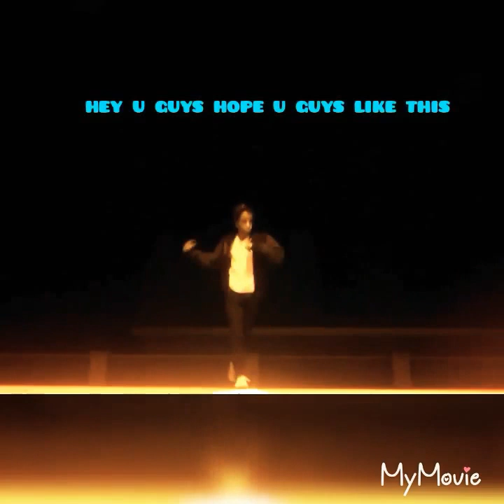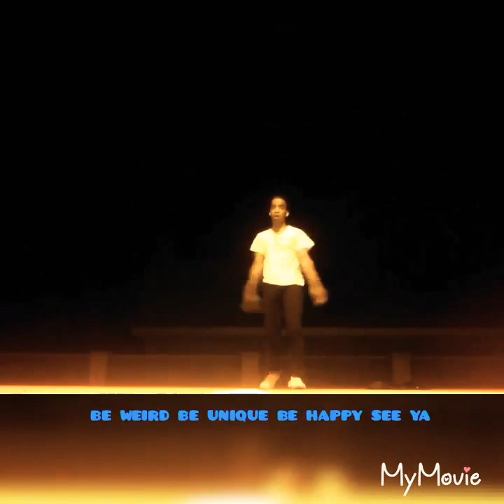Just staying positive khalil j.lyons dancing to cheap thrills remix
Hello its me jamal dragonfruit with another video this one just me dancing to music chilling hope u guys like it. Also music is mine  and song isnt hope u enjoy.